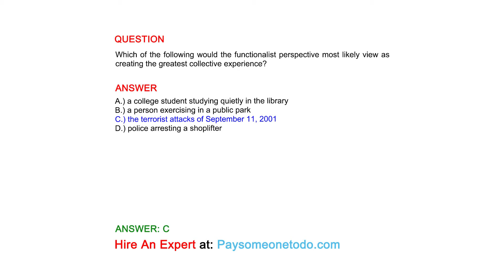Which of the following would the functionalist perspective most likely view as creating the...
QUESTION
Which of the following would the functionalist perspective most likely view as creating the greatest collective experience?

ANSWER
A.) a college student studying quietly in the library
B.) a person exercising in a public park
C.) the terrorist attacks of September 11, 2001
D.) police arresting a shoplifter